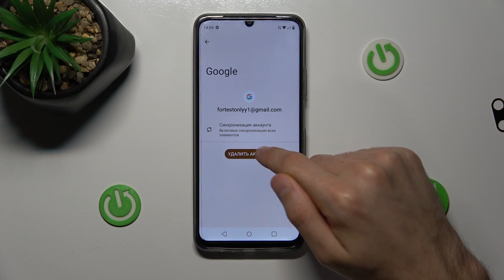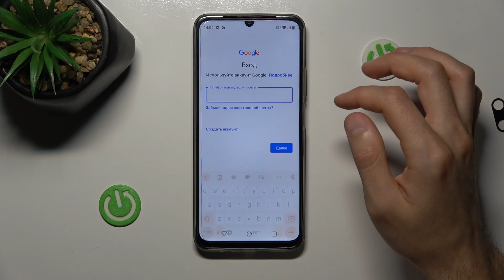Realme C53 | Как добавить гугл аккаунт на Realme C53 - Как удалить гугл аккаунт на Realme C53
Если вы хотите узнать больше интересующей вас информации на тему Realme C53, советуем вам посетить наш сайт: hardreset.info/ru

Всем привет, дорогие друзья, в этом видео мы покажем вам как добавить и как удалить гугл аккаунт в Realme C53. Для того чтобы добавить или удалить с Realme C53 гугл аккаунта, вам нужно внимательно посмотреть наше видео. В нём мы покажем как без посторонних программ добавить или удалить гугл аккаунт в смартфон Realme C53. Также мы покажем как полностью удалить гугл аккаунт в Realme C53. Притяного просмотра!

Как добавить гугл аккаунт в Realme C53? Как удалить гугл аккаунт из Realme C53? Как настроить гугл аккаунт в Realme C53? Как полностью удалить гугл аккаунт в Realme C53?